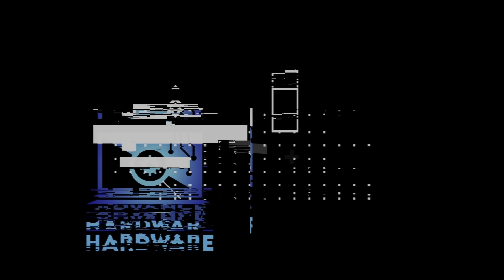how to change amd graphics card ||ah laptop|| dell 6440 no display problem